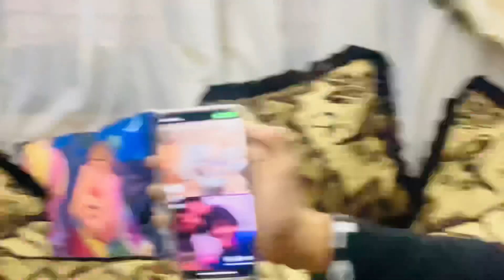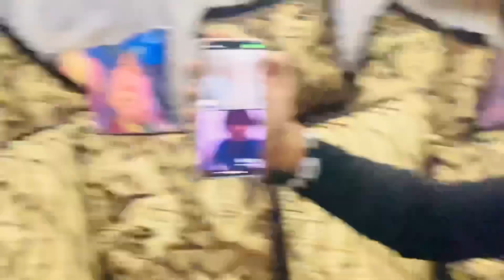كلمت ابو بكر البسيوني وعرفت منه مكان المسحراتي القاتل 😭😭